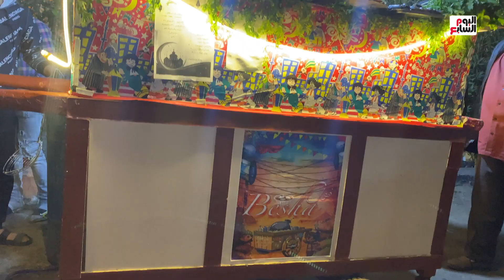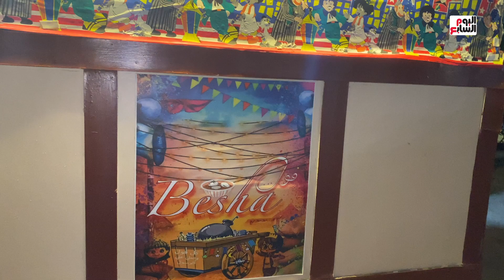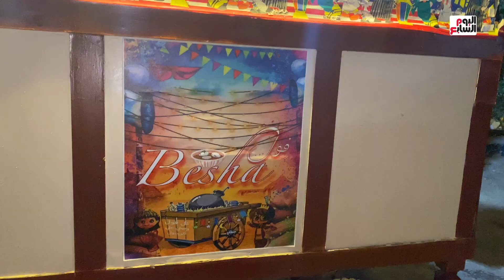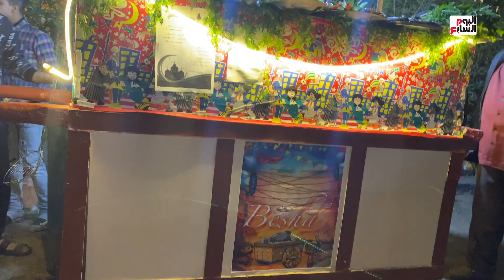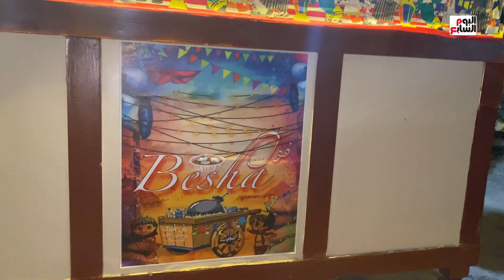أكل بجودة Egypt وأسعار مصرية …"شيماء و عبير" حققوا حلم الطفولة بـــ عربية الفول